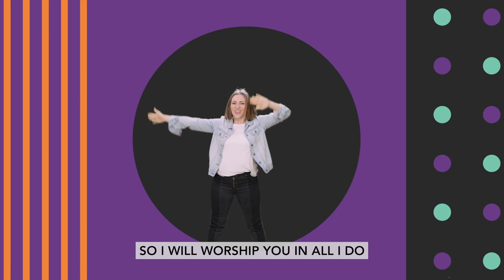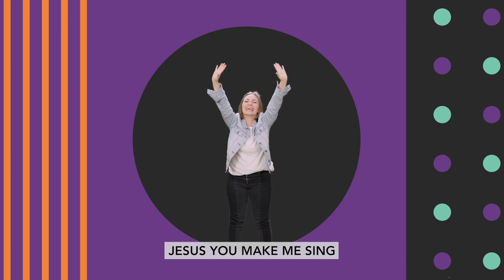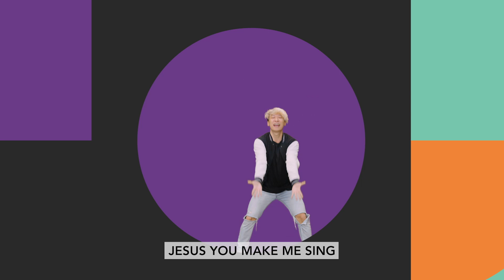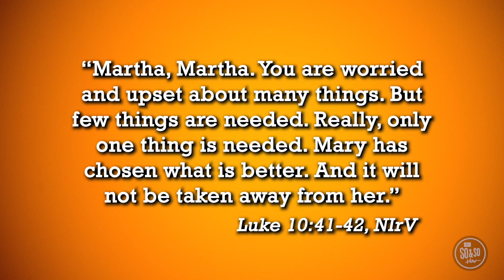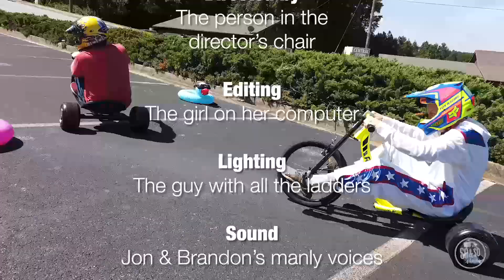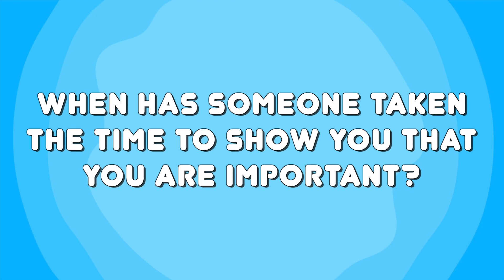2/19/2023 ALLEY (4th and 5th Grade) Parkview Kids Online